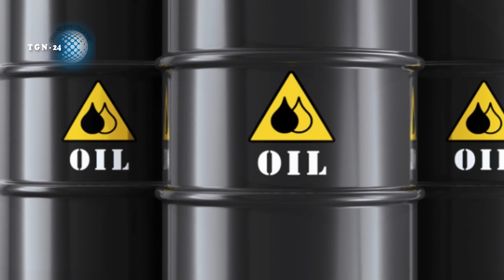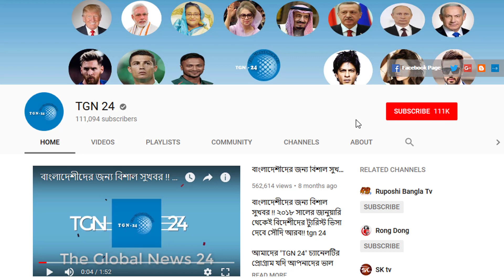সৌদি প্রবাসীরা দেখুন - সৌদির আজকের ২ টি আলোচিত খবর | Today's date: 18/07/2022 | সৌদি আরবের খবর